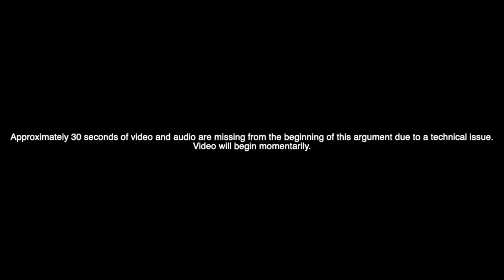20-15756 Independent Technologies v. Otodata Wireless Network, Inc.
Appeal of an order granting a preliminary injunction in favor of Independent Technologies, LLC dba Anova in an action under diversity and federal question alleging trade secret appropriation.